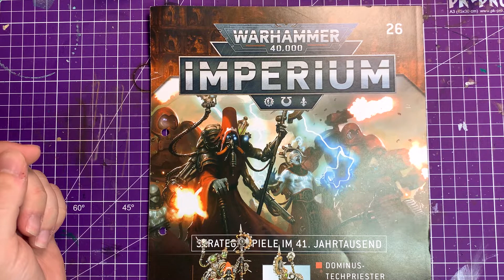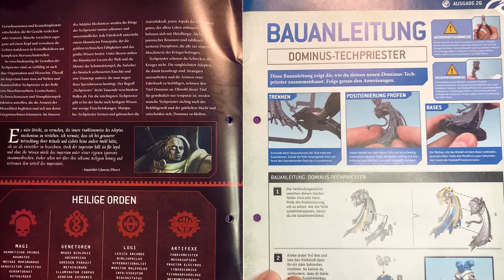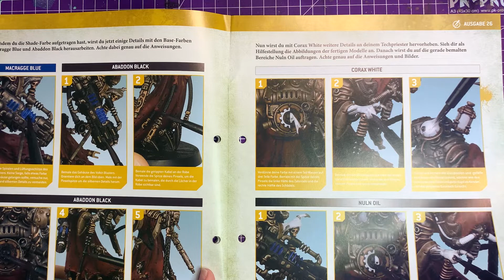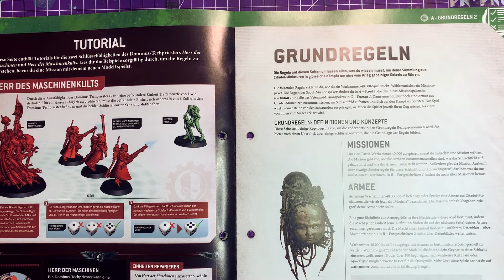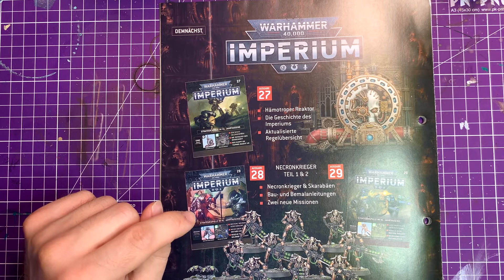Warhammer Imperium-Magazin Heft 26: Dominus Techpriester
Heute öffnet Jan die 26. Ausgabe des Magazins und gibt euch wie immer einen Überblick über die Ersparnisse! Viel Spaß beim Video!

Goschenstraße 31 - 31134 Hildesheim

Stammtisch Instagram @adeptusstammtisch @tutanchcashun @han.painting @Guybrushpaintwood @tabletop.love